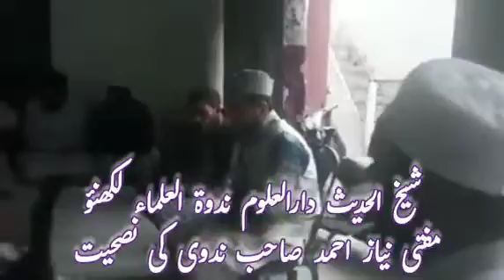shaikhul hadees maulana niyaz ahmad nadwi ki nasihat